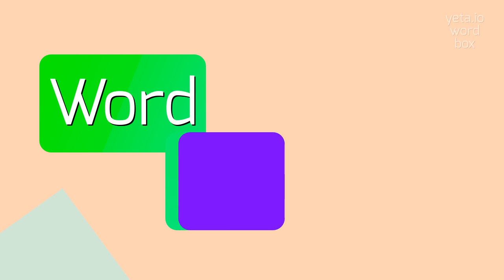How to say "caustified"! (High Quality Voices)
Watch in this video how to say and pronounce "caustified"!